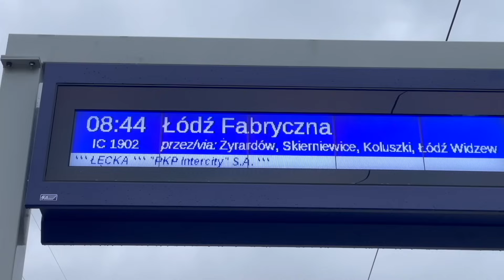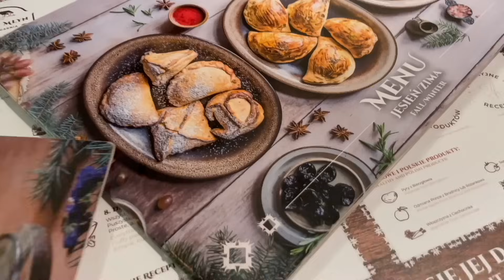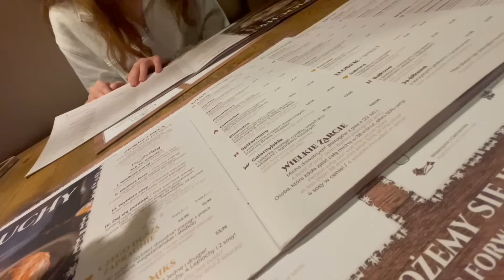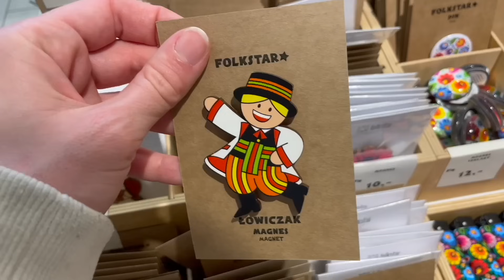FESTEGGIAMO I 26 ANNI DI CHIARA 🎂 con una gita fuori porta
✌🏻 CODICE SCONTO : LUECHIARA per avere uno sconto del 10% se abbinato ai voucher del 5% (per i nuovi registrati sul sito) / LUECHIARA per avere uno sconto del 7% se abbinato ai voucher del 2% (per i già registrati sul sito).

Buongiorno a tutti e bentornati sul nostro canale! Oggi FESTEGGIAMO insieme il COMPLEANNO DI CHIARA che è stato ormai qualche settimana fa, ma il 16 marzo ci trovavamo in Italia, così abbiamo pensato di festeggia con voi oggi anche se in ritardo!
Abbiamo deciso di visitare una cittadina in Polonia, nuova per noi.. che si trova a un'ora di treno da Varsavia!
Se non sapete COME FESTEGGIARE IL COMPLEANNO di una persona cara secondo noi l'idea migliore è un VIAGGIO! Anche piccolo come il nostro, di qualche ora!
Speriamo che questo video vi sia piaciuto e noi ci vediamo alla prossima! ❤️